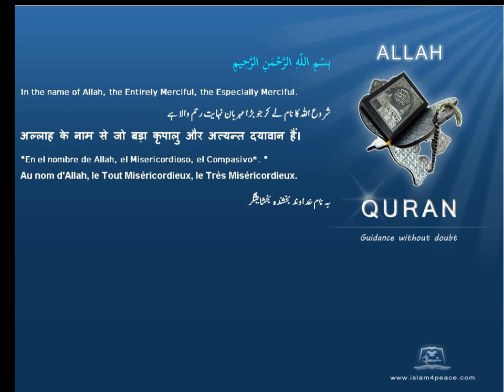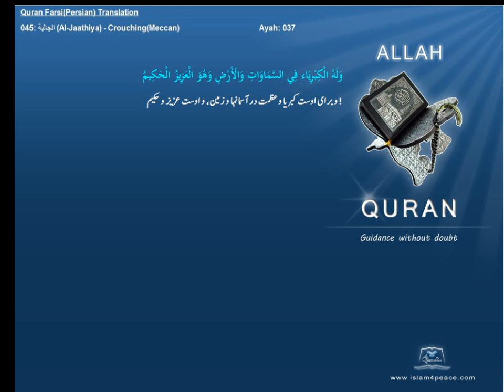Qruan Farsi Persian Arabic Translation 045 الجاثية Al Jaathiya CrouchingMeccanIslam4peace com